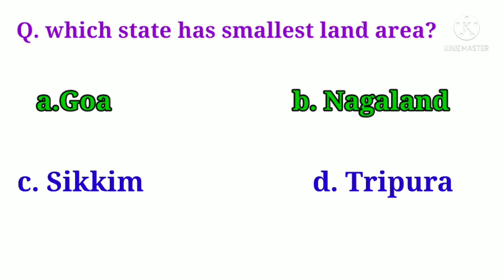gkshorttube GK questions subscribe kijiye channel ko